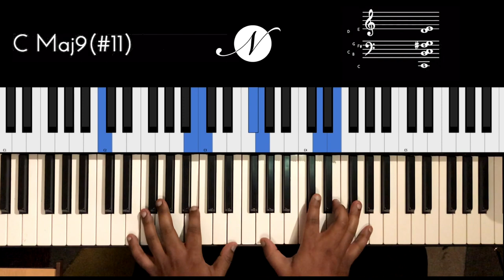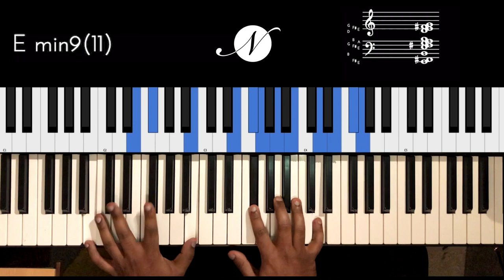Riff #1995 - Jason Zac